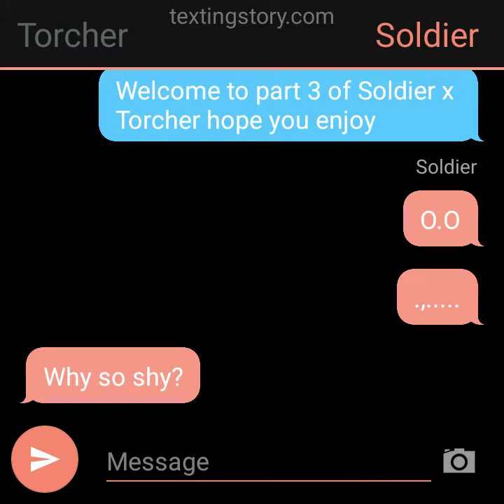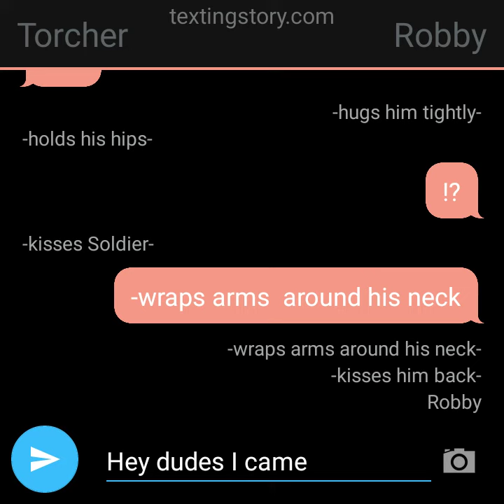Soldier x Torcher part 3